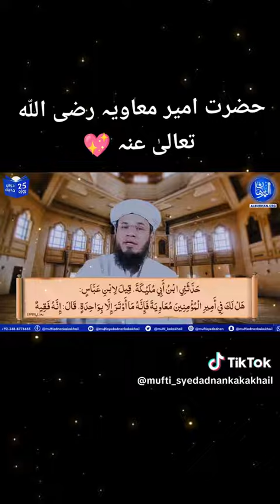Lahore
subscribe like share video Naat nazm viral video news sports Health Medicine Hikmat Islam Top trend Baynaat  Lahore India Dubai Karachi Islamabad Quetta Baluchistan Animal channel Birds parrots Lion snake Nasheed Beard Mufti Taqi usmani zulfiqar naqahbendi Mufti Tariq Masood Manzoor mengal molana Fazalurrehman Muslim league Nawaz Sharif Geo news Aaj express Javed Chaudry Jannat Mirza Sulman khan Wasim Akram Shahid Afridi Baber Azam Shaheen Afridi Naseem Shah Cricket Football Rinaldo Portugal Messi Argentina Pakistan Kapil Sherma show Moodi Jamiat Ulma Islam Pakistan Tahreek e Insaf Tiger Imran khan people party ppp bilawal Bhutto Mufti Hassan Tariq Jameel music audio book facebook YouTube tiktok instagram twitter account number whatsapp status video telegram mobile phone call Center cell phone 📱 laptop hot video Bollywood movie Hollywood movie Radio Pakistan fm100 black people and white blood cell count cbc lipid profile liver function test Creatinine red blood cells platelets Surgery hockey hum news 042 news Islamic song ertugul ghazi turkey Saudi Arabia macca madina Kaaba maajid e nabvi rooza e rasool saw Muhammad Hassan Hussain Multan ptv Apple Store Airpods hand free Samsung Galaxy Note4 Charger tablet iPad Huawei vivo oppo Khatm e nabuwat